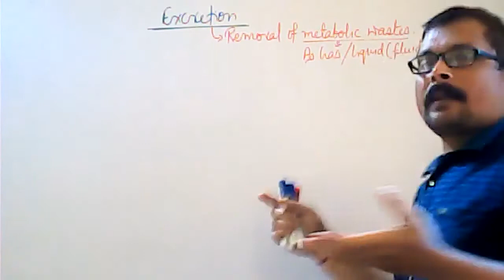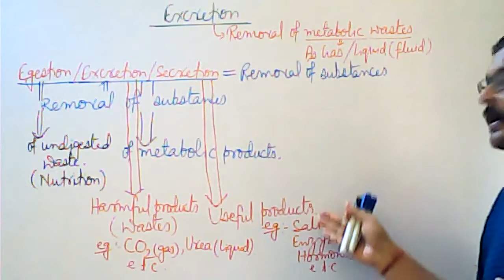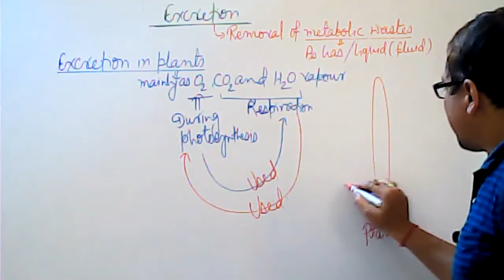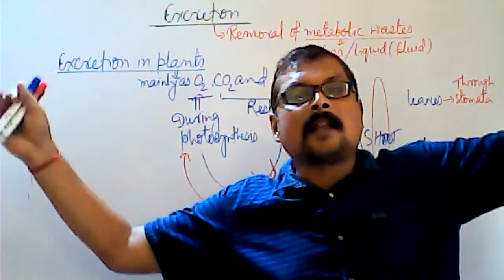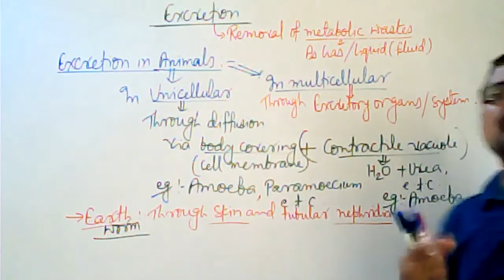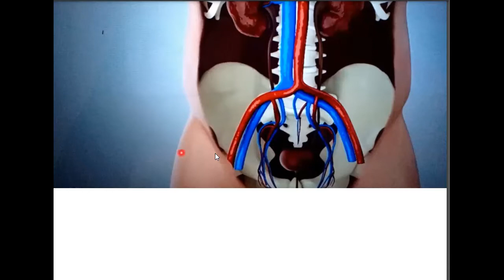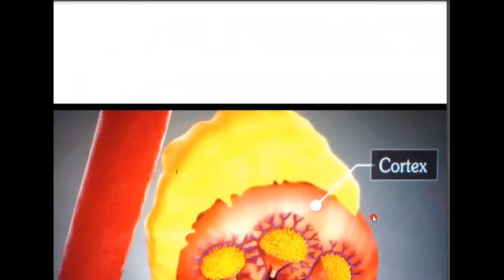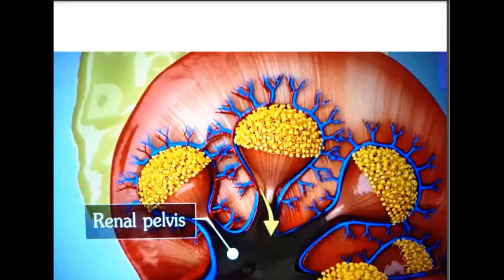Life processes (Part-19) for class-10 By-Prashant sir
Excretion